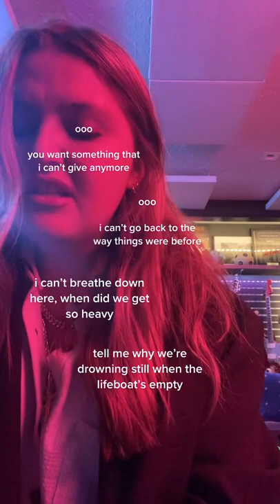lifeboat on piano! check out the full video on my channel :)